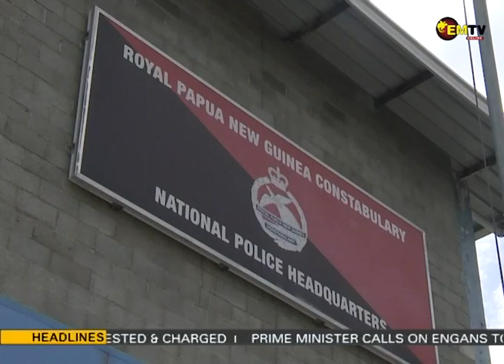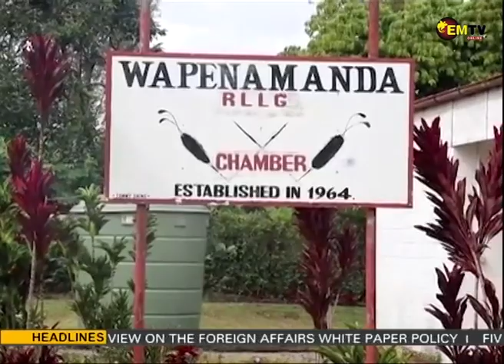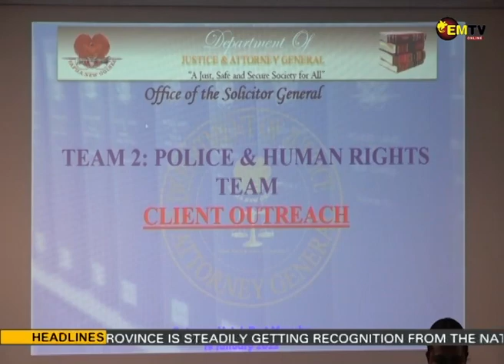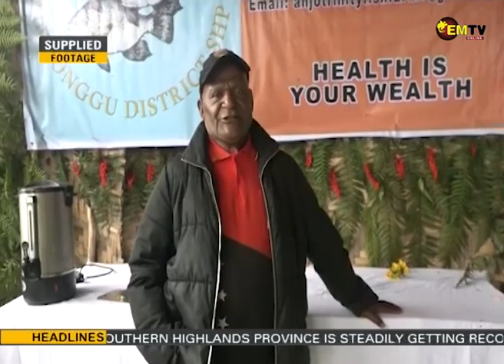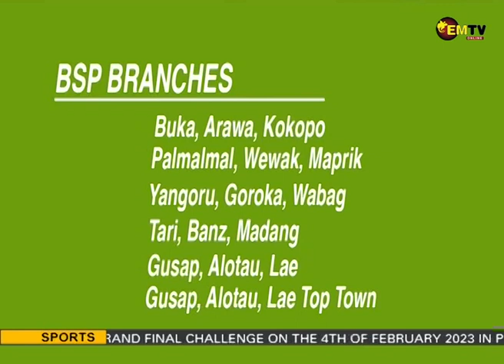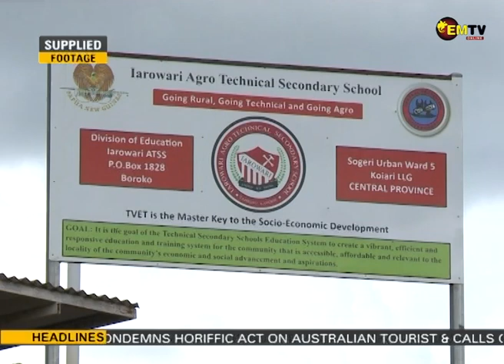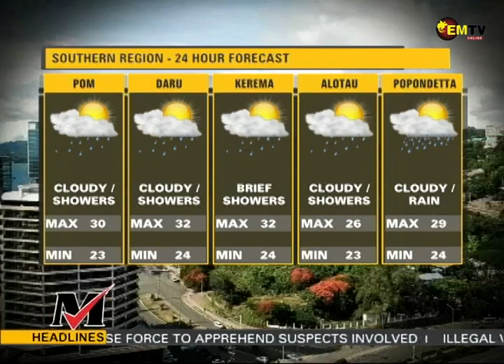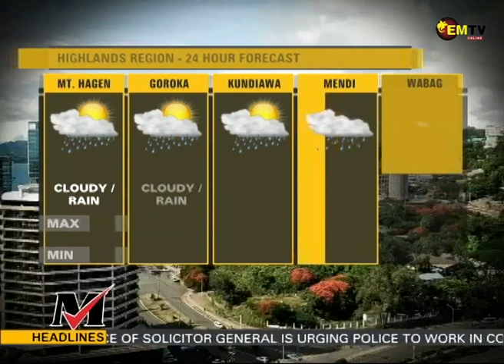EMTV NEWS - 22nd JANUARY, 2023